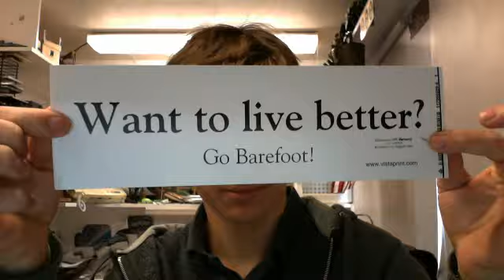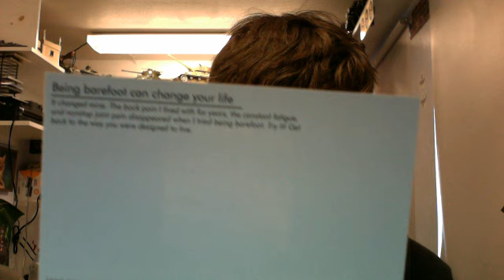BIG THANKS TO VISTAPRINT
Got my stuff in!